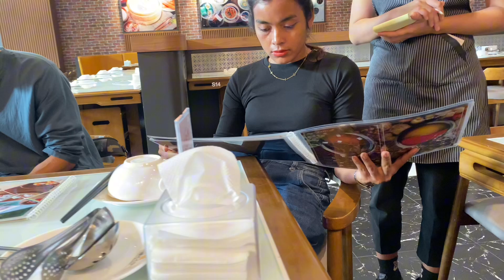Walking Tour at EON Mall , Eating Soup with Family, Happy Days